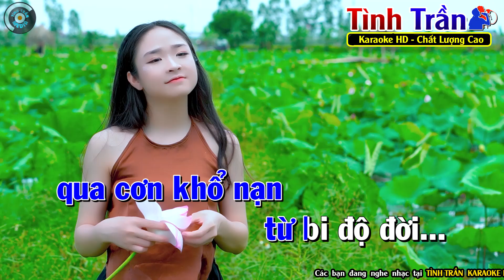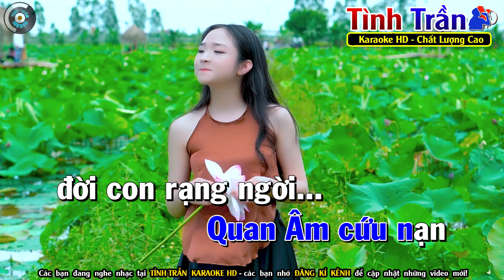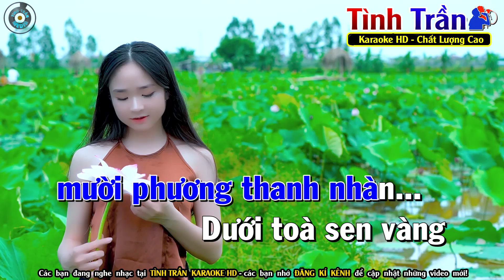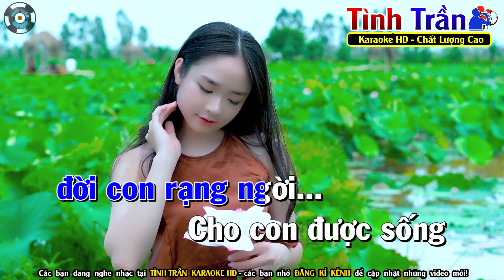Lạy Phật Quan Âm Karaoke Bolero Nhạc Sống Tone Nam - Tình Trần Organ